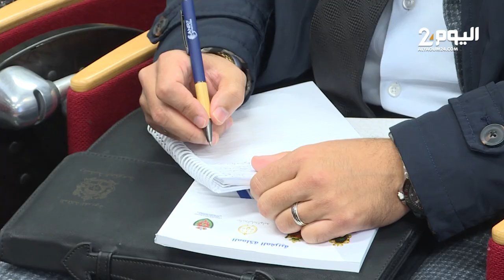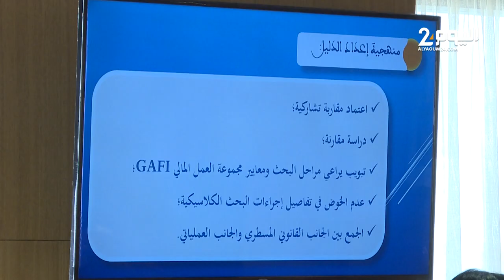جرائم الإرهاب وغسل الأموال.. النيابة العامة تعلن عن دليل للبحث والتحقيق